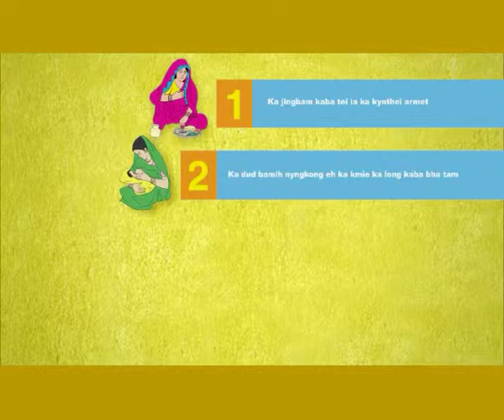HealthPhone™ Khasi - Feeding Frequency - Nutrition | Poshan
- After the sixth month, you should feed the child at least 3-4 times a day. And don't forget to continue to breastfeed as well.

The Story:

A woman is sitting with a child in her lap while a man is sitting by her side reading. Another woman brings a tray of food for the child and the man says "Wait. How come you are serving food now? Aunty hasn't cried yet!" The woman asks "But, why should I cry?"

The man says "Because that's what you say. Till somebody cries, you shouldn't feed them." The woman replies impatiently "Oh, I said that for Munni (baby). The man says "No Aunty. Munni has entered the seventh month now. So you should feed her even when she doesn't cry. And yes, you should feed Munni at least 3-4 times a day."

That's right. From the seventh month onwards, include soft, mashed pulses, grains, vegetables and fruits in small quantities in your child's diet, 3 to 4 times a day. And don't forget to continue to breast feed as well.

So, you remember the four things, don't you?